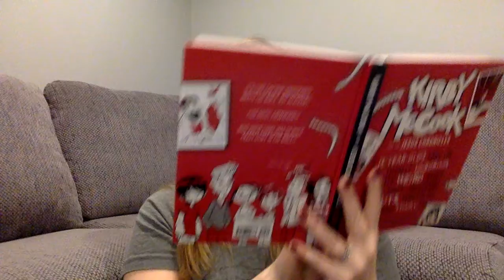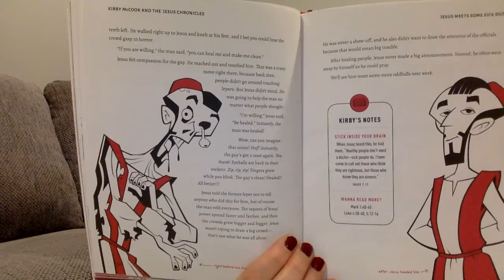Kirby McCook and the Jesus Chronicles: Chapters 25 and 26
Chapter 25: Jesus Is No Pushover
Chapter 26: Jesus Meets Some Sick Dudes